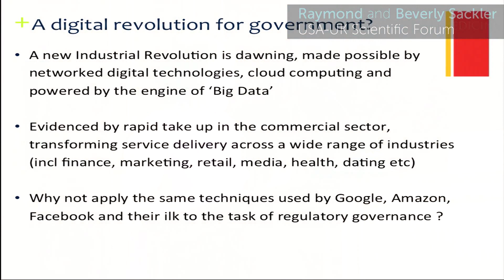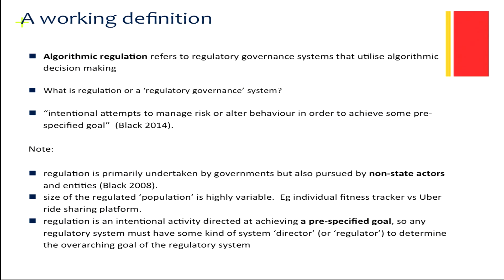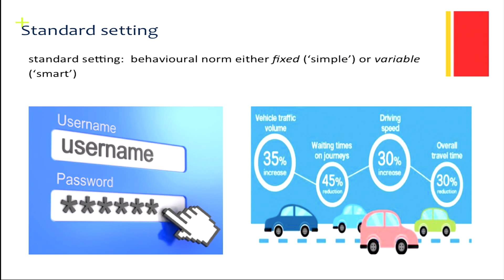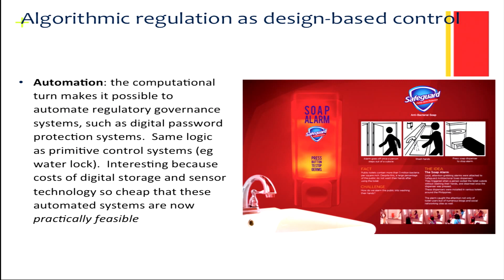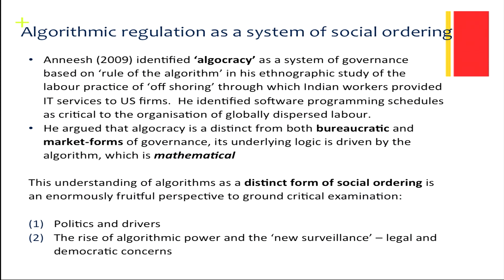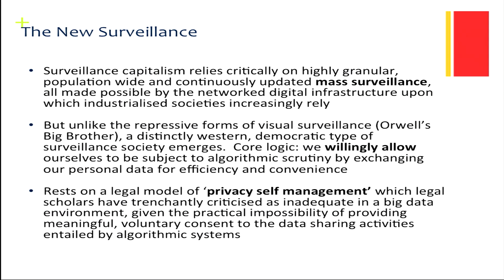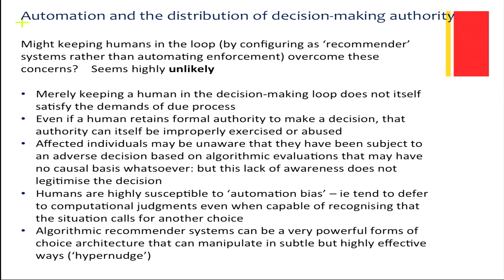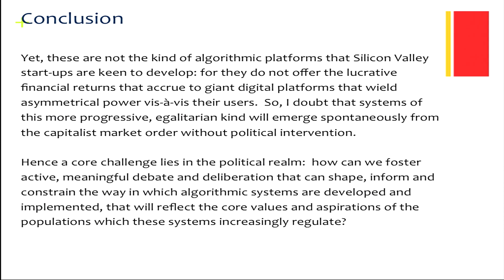Karen Yeung - Algorithmic Regulation - The Frontiers of Machine Learning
February 1, 2017 - Karen Yeung of King's College London presents, "Algorithmic Regulation: A Critical Interrogation" at the 2017 Raymond and Beverly Sackler Forum.

Innovations in networked digital communications technologies, including the rise of ‘Big Data’, ubiquitous computing and cloud storage systems, may be giving rise to a new system of social ordering known as algorithmic regulation. Algorithmic regulation refers to decision-making systems that regulate a domain of activity in order to manage risk or alter behaviour through continual computational generation of knowledge by systematically collecting data (typically in real time on a continuous basis) emitted directly from numerous dynamic components pertaining to the regulated environment in order to identify and, if necessary, automatically refine (or prompt refinement of) the system’s operations to attain a pre-specified goal. It provides a descriptive analysis of algorithmic regulation, classifying these decision-making systems as either reactive or pre-emptive, and offers a taxonomy that identifies 8 different forms of algorithmic regulation based on their configuration at each of the three stages of the cybernetic process: notably, at the level of standard setting (variable vs fixed behavioural standards); information-gathering and monitoring (historic data vs predictions based on inferred data) and at the level of sanction and behavioural change (automatic execution vs recommender systems). It maps the contours of several emerging debates surrounding algorithmic regulation, drawing upon insights from regulatory governance studies, legal critiques and selective insights from surveillance studies to highlight various concerns about the legitimacy of algorithmic regulation. It concludes by sketching the contours of a broad research agenda anchored within legal and regulatory governance scholarship as a subset of the rich and growing work in critical algorithm studies.

Learn more about the Raymond and Beverly Sackler U.S. - U.K. Scientific Forum